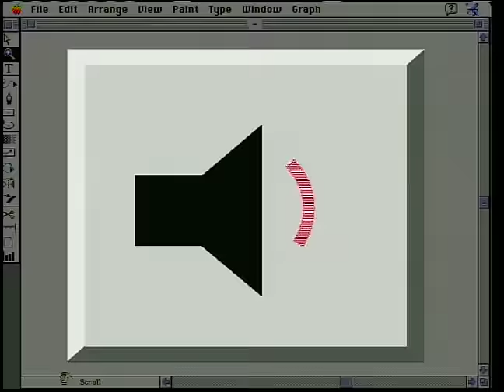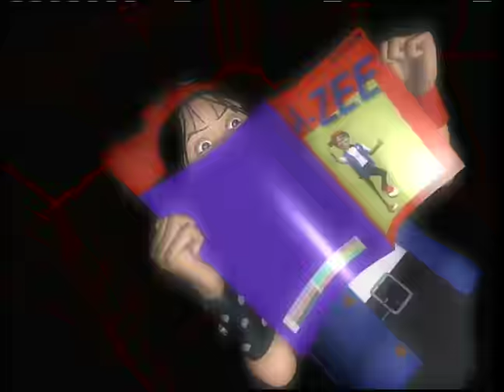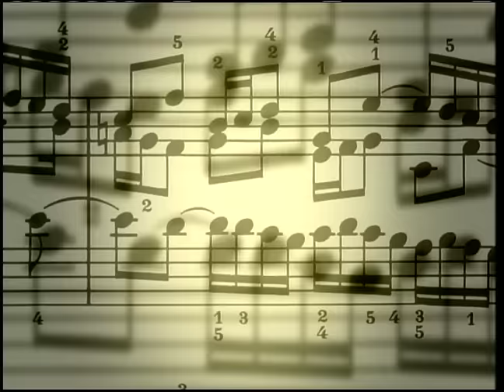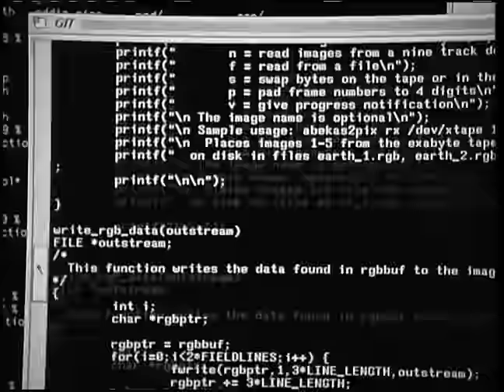DEF LEPPARD - "Lets Get Rocked" (Official Music Video)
Get tickets to Def Leppard's 2020 Stadium Tour with Mötley Crüe and special guests Poison & Joan Jett